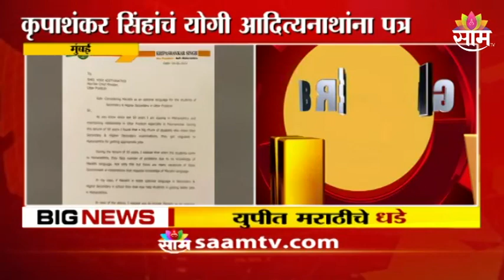Utter Pradesh | उत्तर प्रदेशातील शाळांमध्ये मराठी शिकवा, कृपाशंकर सिंहांचं योगी आदित्यनाथांना पत्र